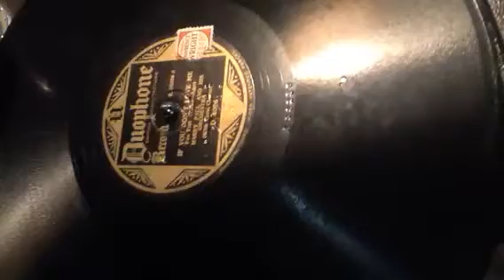'If you don't love me', by Harry Paul & Orchestra